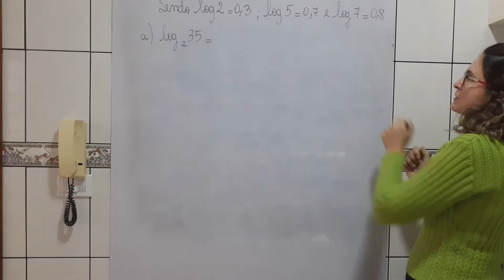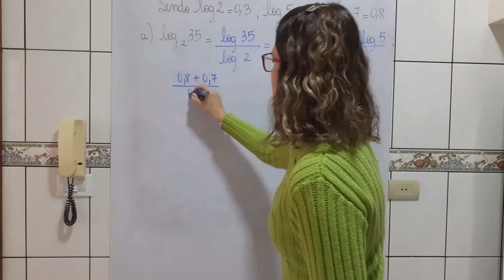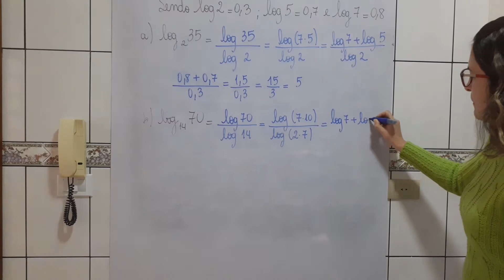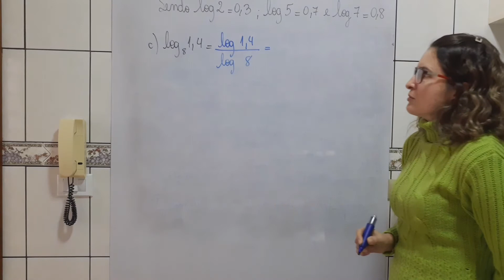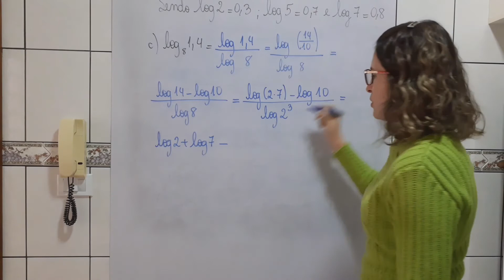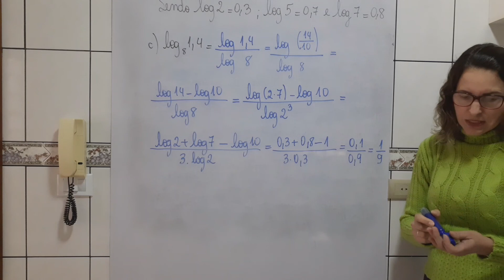Exercícios mudança de base